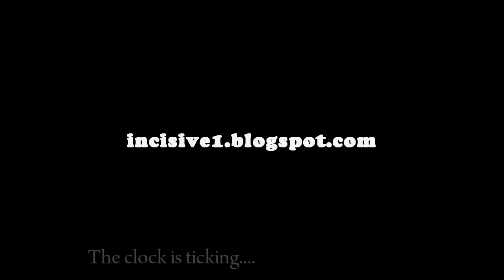Incisive bumps into Terri Walker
I bumped into Terri Walker after performing at "Off the Radar" in westbourne studio's...she gave me a quick update...and made a quick promise ;-)